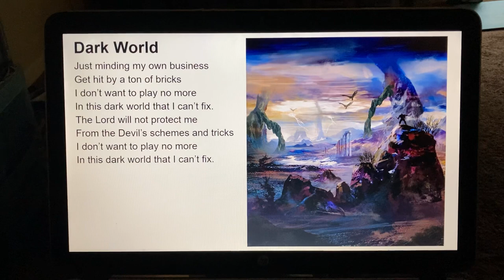“Dark World” by Don Fensler (painting by Zack Collins)